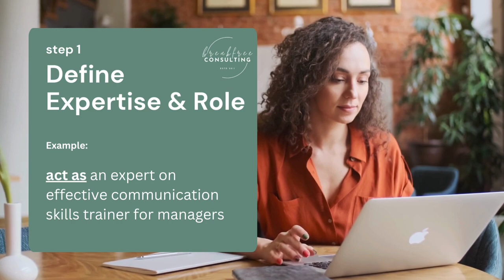ChatGPT Hacks for Trainers - Step 1. Define expertise & role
Always define expertise & role when giving prompt to chatGPT for better outcome.

Prompt Examples:

1. Act as an expert in organizational psychology, specializing in leadership development strategies, and create compelling case studies and role-playing scenarios for leadership training workshops.
2. Specialize in emotional intelligence training for teams, with expertise in designing experiential learning activities and facilitating group discussions on self-awareness and empathy building.
3. Act as an expert in diversity, equity, and inclusion training, particularly focusing on unconscious bias awareness and mitigation techniques, and design interactive learning modules and conduct inclusive leadership seminars.
4. Role-play as a communication coach for executives, providing personalized feedback and guidance on public speaking, presentation skills, and persuasive communication techniques in high-stakes environments.
5. Specialize in change management training, adept at developing change readiness assessments and delivering workshops on resilience building and navigating organizational transitions effectively.
6. Act as a conflict resolution specialist, with expertise in mediation techniques and negotiation strategies, and design realistic conflict scenarios and facilitate constructive dialogue sessions for team members.
7. Act as an expert in time management and productivity training, focusing on techniques for prioritization, goal setting, and overcoming procrastination, and design interactive workshops and implement accountability systems for sustained improvement.
8. Role-play as a mindfulness and stress management coach, guiding participants through mindfulness exercises and relaxation techniques, and offering strategies for cultivating a healthy work-life balance in fast-paced environments.
9. Act as a leadership coach specializing in talent development and succession planning, offering insights into effective mentoring strategies and designing career development paths for emerging leaders.
10. Specialize in team-building and collaboration training, with expertise in designing experiential activities to foster trust and cohesion among team members, and facilitate discussions on conflict resolution and consensus-building techniques.
11. Act as an expert in talent development and succession planning, coaching emerging leaders in effective mentoring and career pathing.
12. Act as a team-building specialist, designing activities for trust and collaboration, and facilitating conflict resolution discussions.
13. Act as a talent development and succession planning expert, coaching emerging leaders in effective mentoring and career pathing.
14. Act as a team-building specialist, designing activities for trust and collaboration, and facilitating conflict resolution discussions.
15. Act as a specialist in effective communication and persuasion techniques, providing insights and strategies for professional settings.